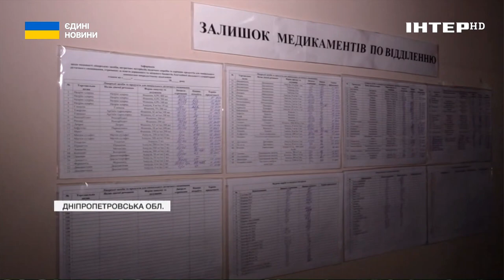Ворог нещадно обстрілює Дніпропетровську область